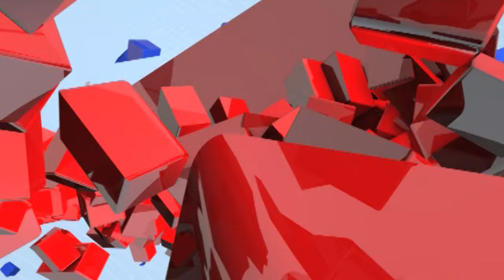Ajit Pawar On Pune Car Accident | सुनील टिंगरेंवरील केलेले आरोप बिनबुडाचे - अजित पवार | tv9 marathi